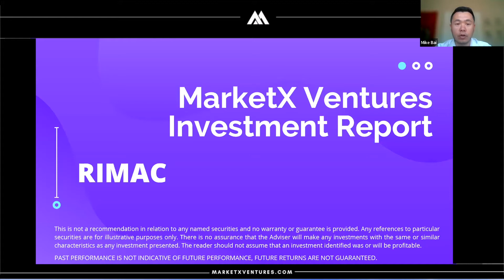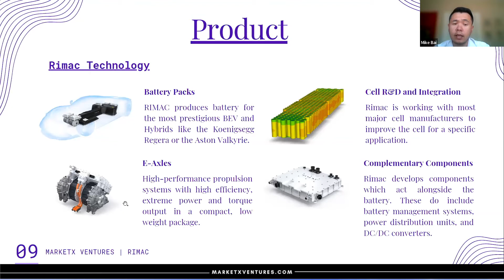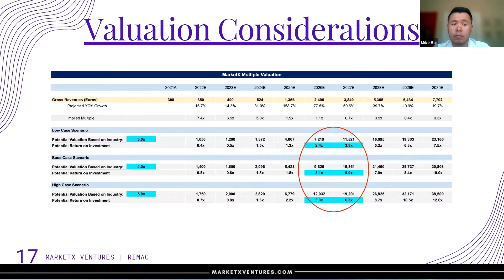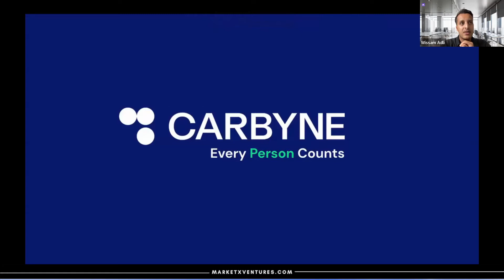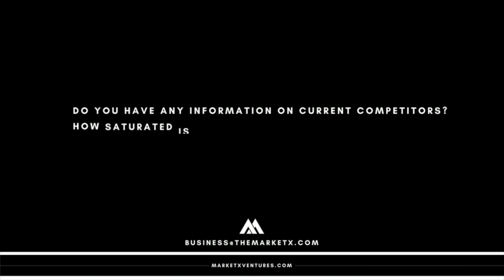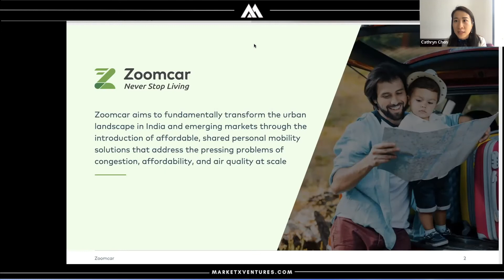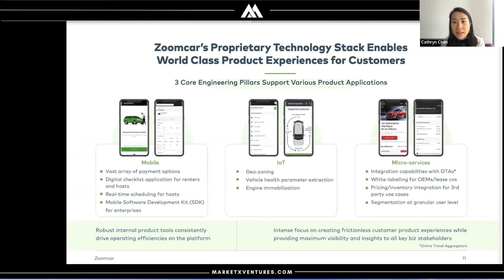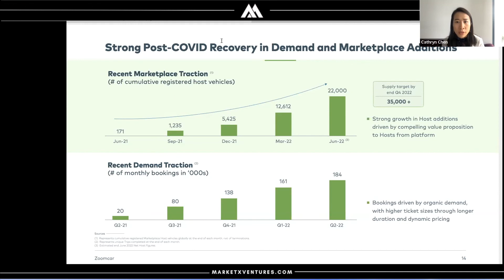MarketX Webinar Series | Rimac, Carbyne & Zoomcar Opportunity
Follow us @MarketXVentures.

This week, our CEO, Cathryn, and Head of Investment, Mike, work us through their latest investment opportunities: Rimac, Carbyne and Zoomcar.